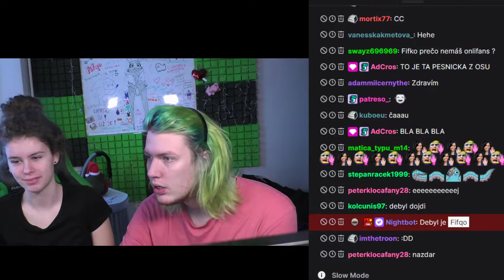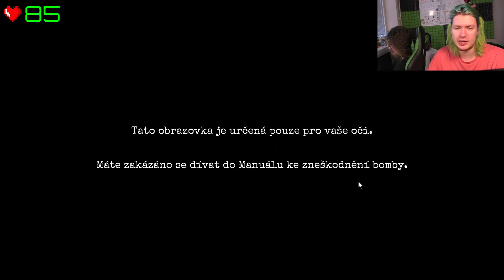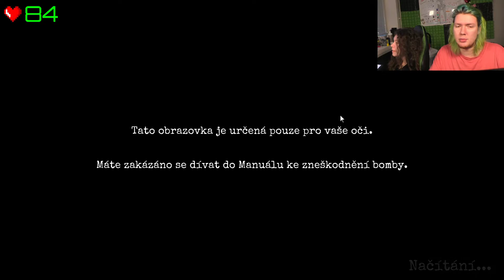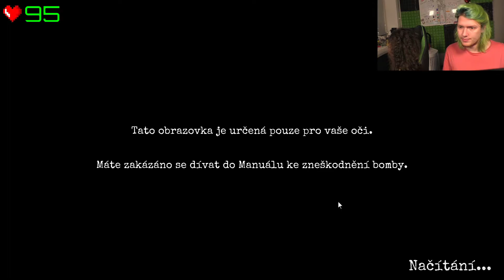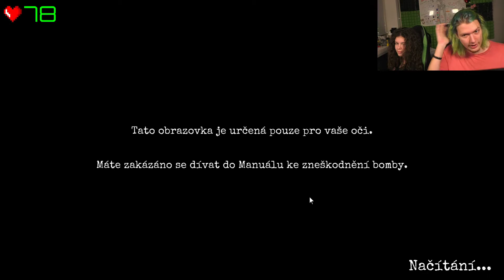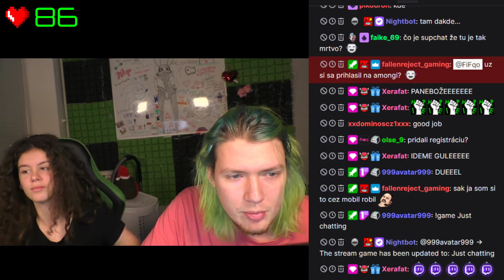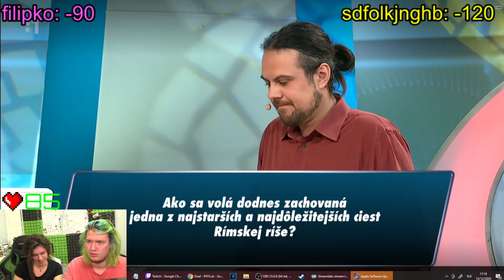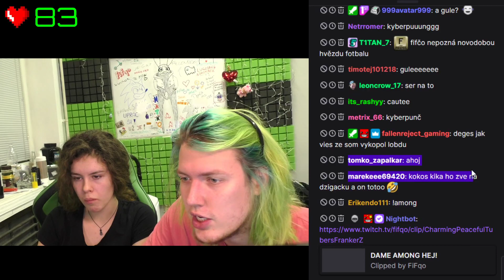IDEME BOMBY S KIKI! | FiFqo stream | 13.12.2020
IDEME BOMBY S KIKI! - Full Rage Mode #2